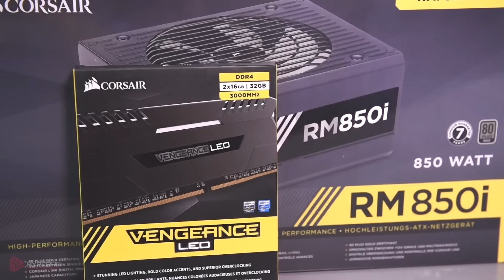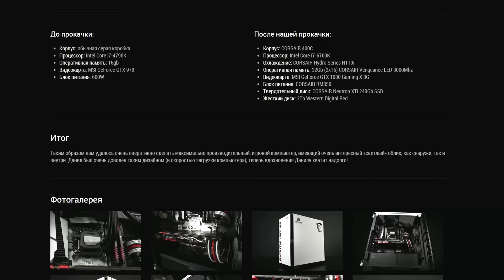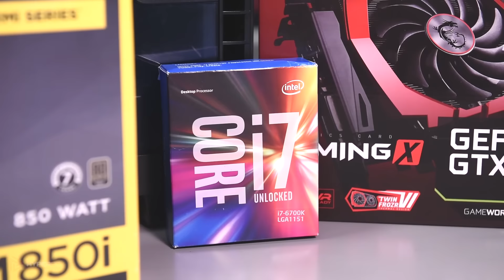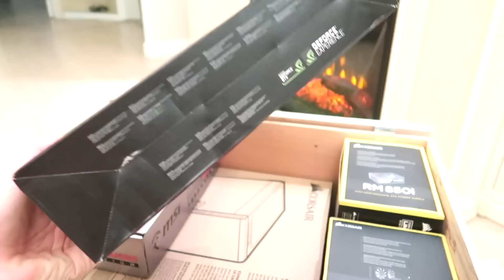ПОЧТИ БЮДЖЕТНЫЙ ИГРОВОЙ ПК ДЛЯ 165 FPS ОТ HYPERPC!!!